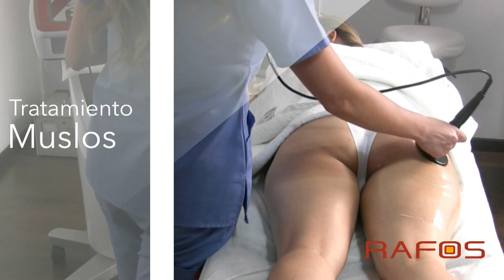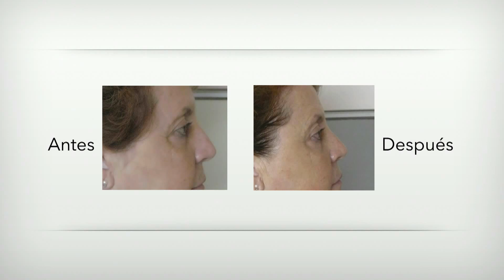Rafos Premium - Radiofrecuencia Monopolar y Multipolar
El Rafos es un sistema versátil y accesible de radiofrecuencia. Cuenta con tecnología monopolar y multipolar, y modos de emisión capacitiva y resistiva.